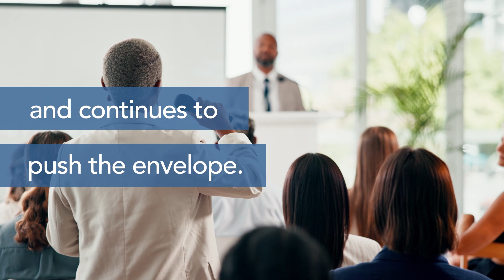ALA's 2025 Annual Conference & Expo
Join us from May 18–21, 2025, in the vibrant city of Nashville, Tennessee, for an unforgettable experience filled with learning, networking, and inspiration!